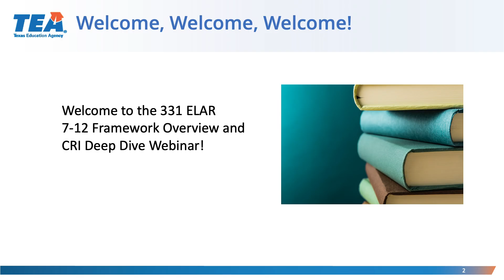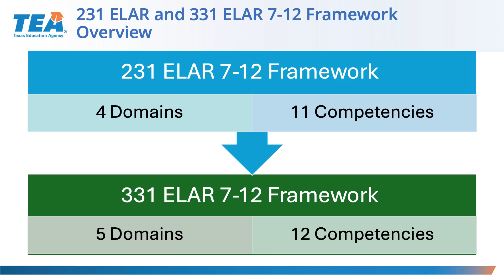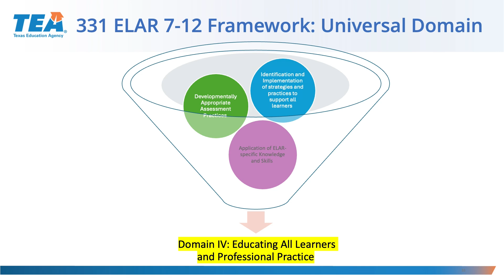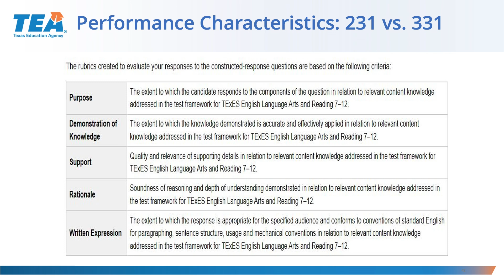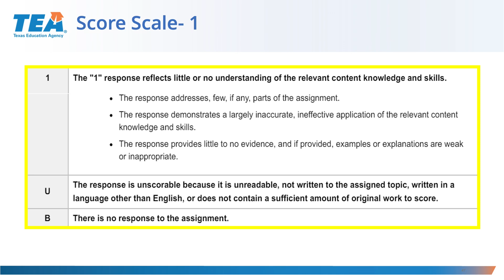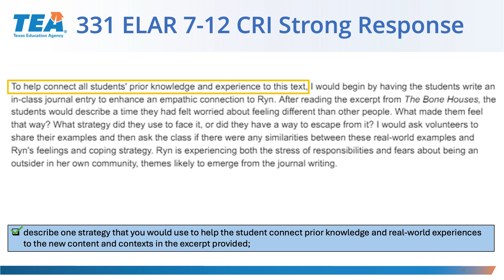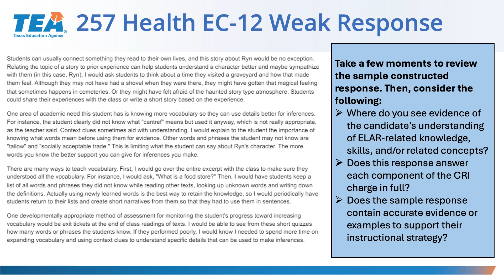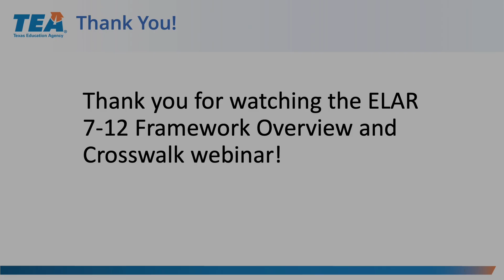331 ELAR 7-12 Framework Overview and CRI Deep Dive Webinar